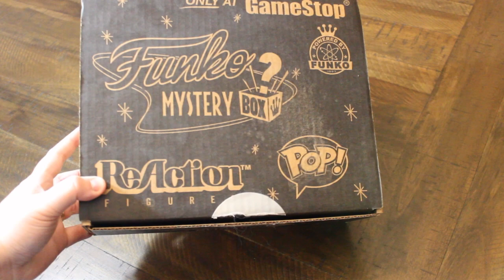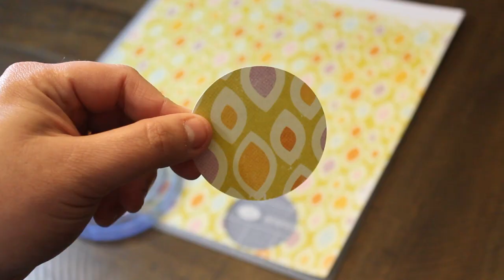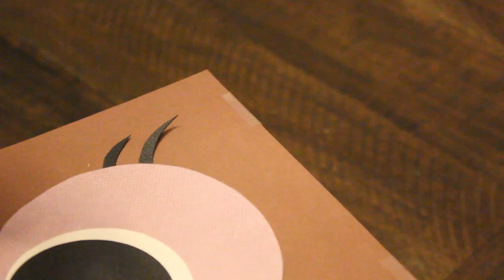DIY VALENTINE CARD BOX | Owl Valentine Card Box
Join me as I make this simple owl Valentine card box!! Using an old box, some cardstock, and simple shapes, you can create an adorable card box to collect your valentines! I always loved decorating a box for our school Valentine's Day parties, and I thought it would be fun to do one to share with you guys! ♥

Made something from one of my videos? Share it with me! I'd love to see your creations!